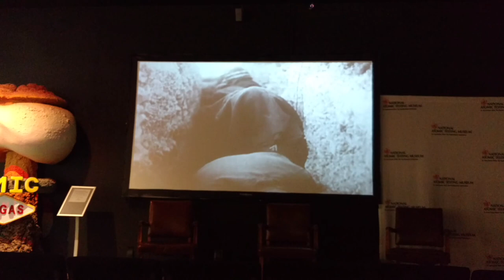national atomic testing museum